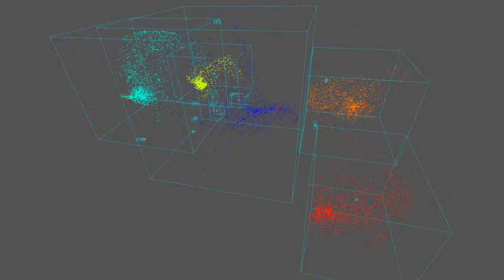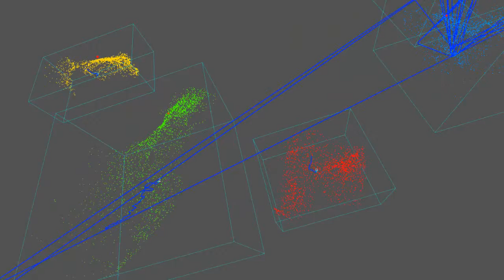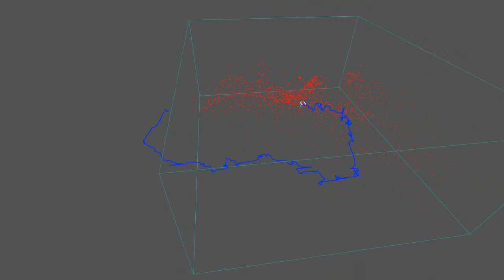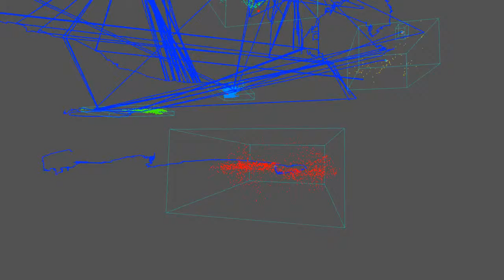PROCESSING - point cloud hull detection WIP 4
custom java/processing class to process point clouds

highly optimized algorithm
quite clean code

currently working on - recognition of the same object in consequent video frames
problem - unreliable, because the approximate method of identifying similar objects relies on the proximity, weight and volume of the hulls. when hulls reconnect, everything changes in an instant.
possible solution - the ID numbers of the hulls can be assigned across the whole system, not only across one frame. also tracking back more than one frame could help.

what is it good for - fully customized object detection and object motion detection from point clouds (from kinect or other rdbd source). basically you'll be able to track people and how do they change based entirely on the point cloud

used libraries - processing 2, toxiclibs, plethora, peasycam